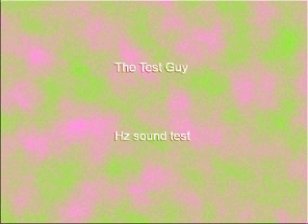838 Hz Sine Wave 60 sec